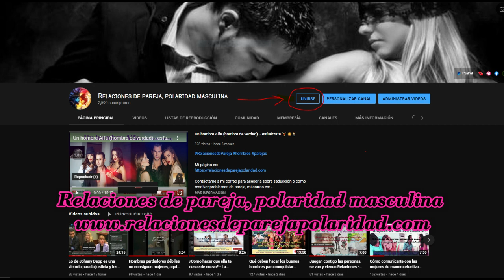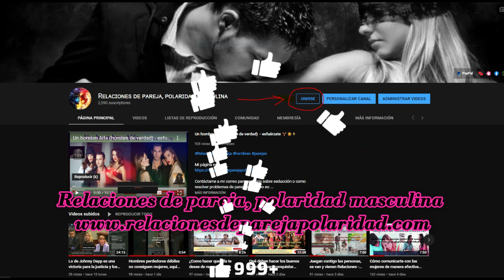Mito # 5 - Las mujeres son más amables, gentiles y románticas que los hombres